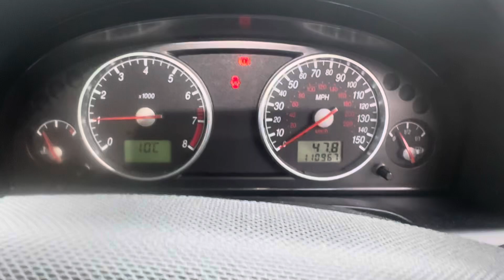Разборка Ford - Mondeo 3 2000-2007, 2 (VIN: WF05XXGBB52S22637) EF52HVK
Основные характеристики:
Год выпуска: 2002
Двигатель: CJBA2S22637
Объём двигателя: 2
Тип двигателя: Бензин
Коробка передач: КПП 5-ст.мех.(МКПП)
Кузов: Хэтчбэк 5 дв.
Смотри каталог запчастей Ford - Mondeo 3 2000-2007 на :
⏰ Режим работы колл-центра:
08:00 – 20:00 – ежедневно